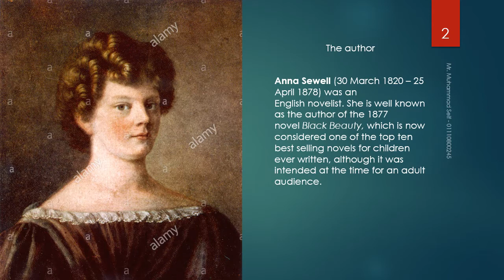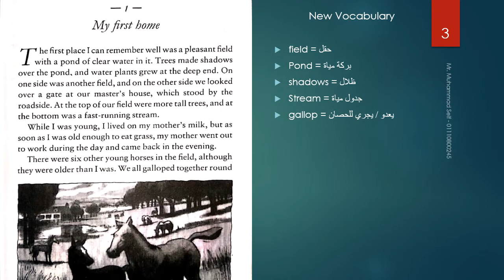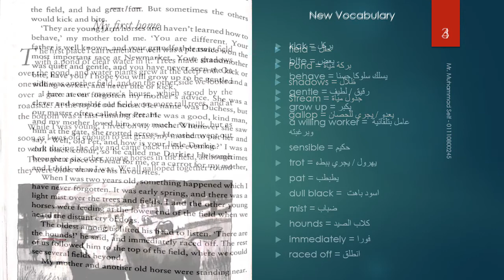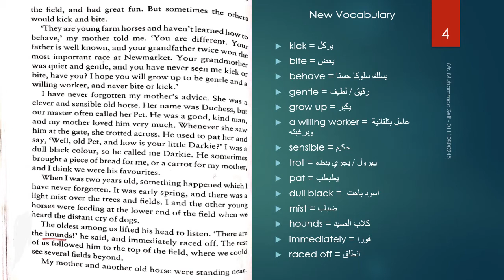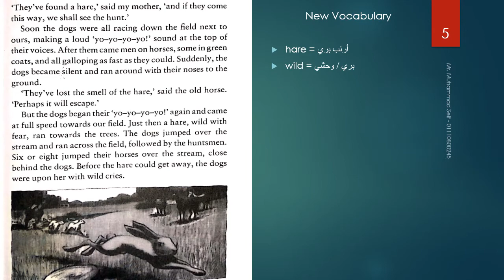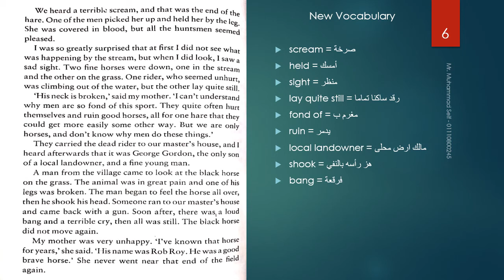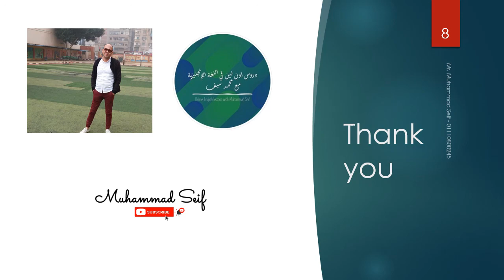Black Beauty ch 1 - قصة بلاك بيوتي - الفصل الأول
قراءة الفصل الأول من قصة بلاك بيوت